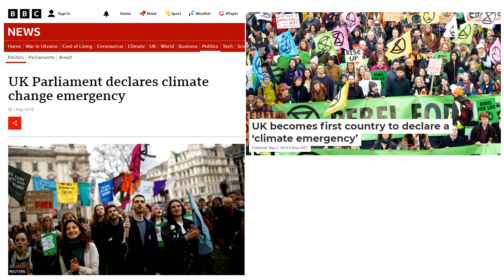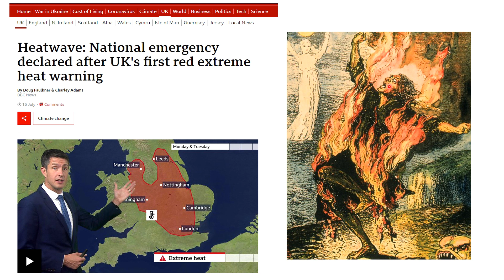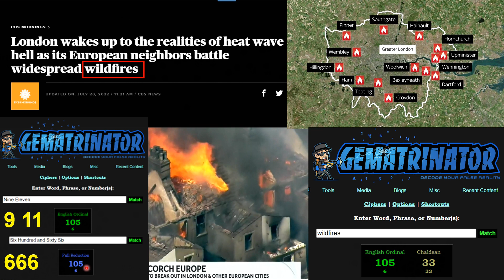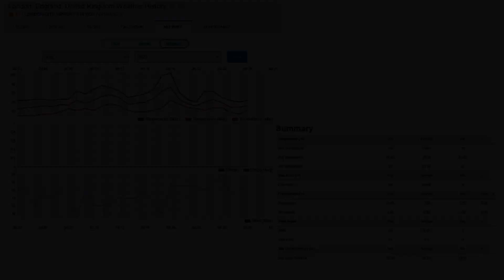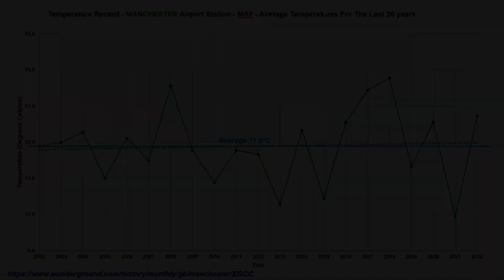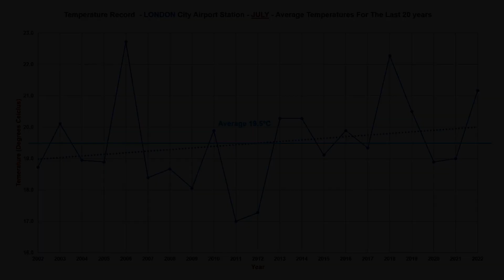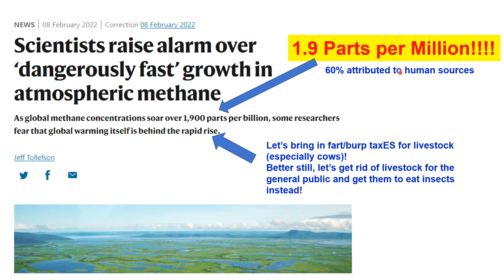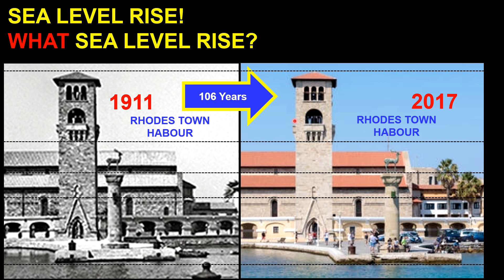The Great UK Heat-Wave Con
A bit of  a long video, sorry.  I had a lot to cover.  Hope you can suffer my voice for 40 odd minutes.  I missed a key code in this video. Heatwave is 33 in Chaldean Numerology - Thanks to Foreshadow for pointing this out.